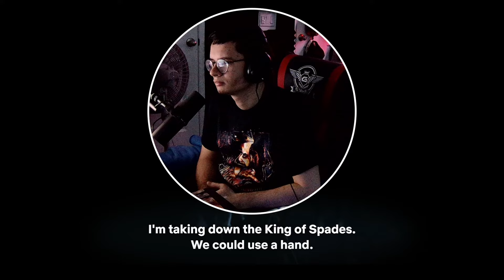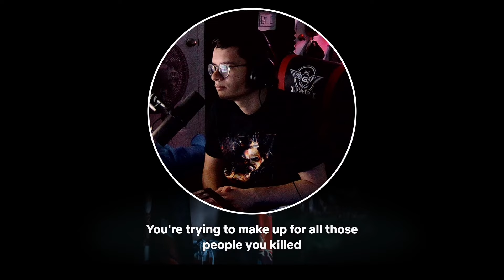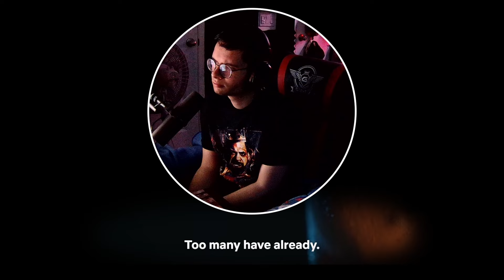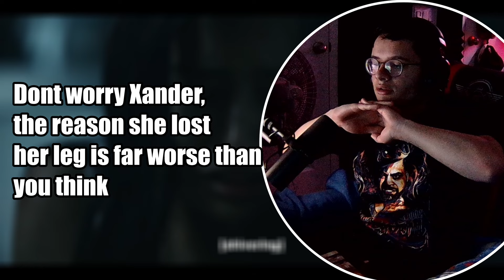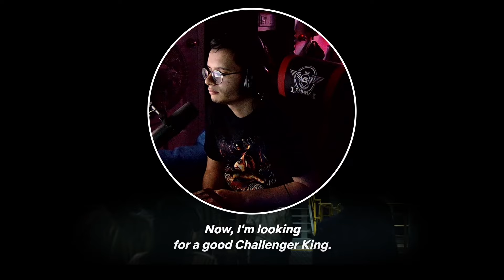THIS EPISODE IS PAINFUL | Alice in Borderland Season 2 Ep 5 REACTION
X

X

LEAVE VIDEO SUGGESTIONS DOWN BELOW

X

YOU CAN ALSO FOLLOW ME ON THESE

X

X